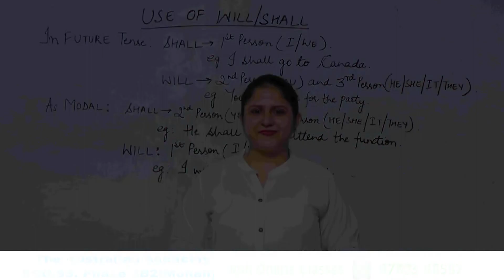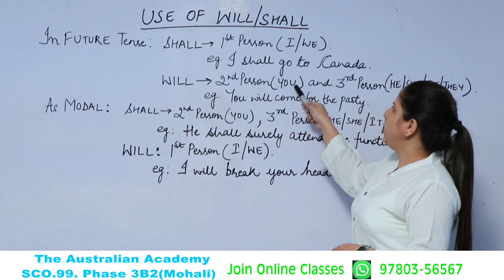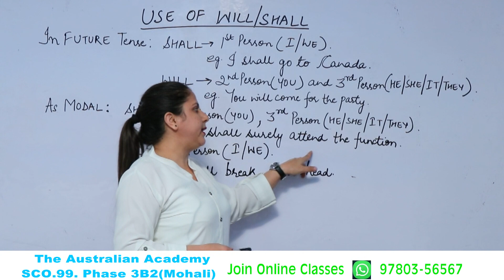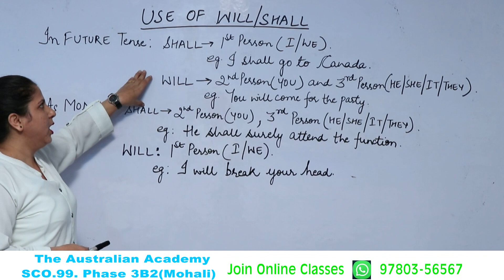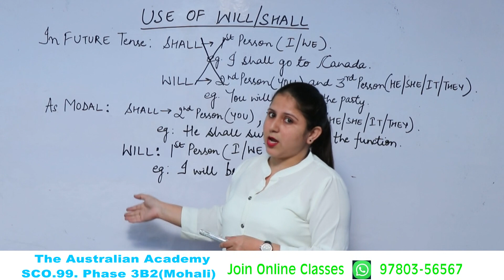How To Use WILL / SHALL Tips By Sarabjeet Ma'am